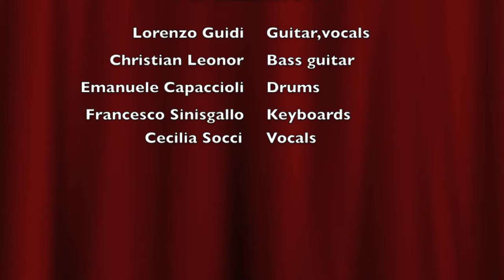Haze2.01-Live@ragionalrally-("Come Together")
Live degli Haze, ma stavolta 2.01, al raduno harley davidson di Montecatini con una formazione incredibile che sarà destinata a grandi cose!

Brano eseguito: "Come Together", dei Beatles
Haze2.01:
Lorenzo Guidi: Chitarra elettrica, Voce
Christian Leonor: Basso
Emanuele Capaccioli: Batteria
Francesco Sinisgallo: Tastiere
Cecilia Socci: Voce
Filippo Pierotti: Chitarra